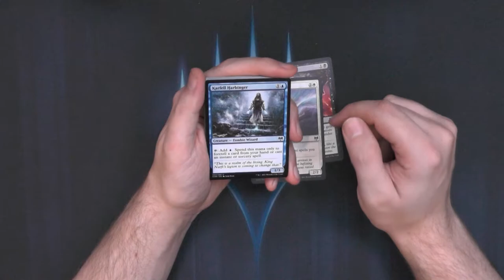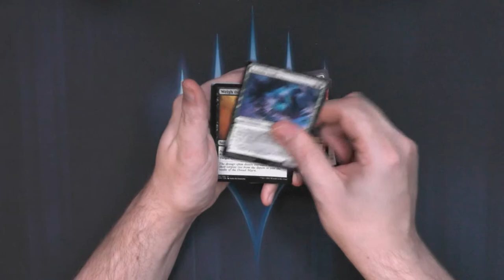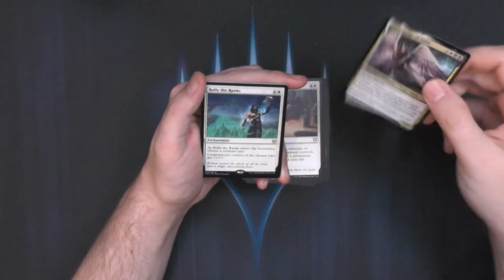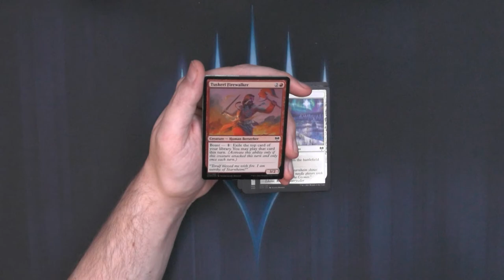Kaldheim Draft Booster265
Ich finde das Video davor leider nicht mehr also Ignoriert meine Aussage über das Setbooster und genießt das Draft Bosoter.
Was wäre euer Pick gewesen?